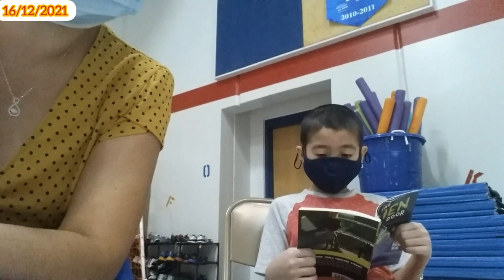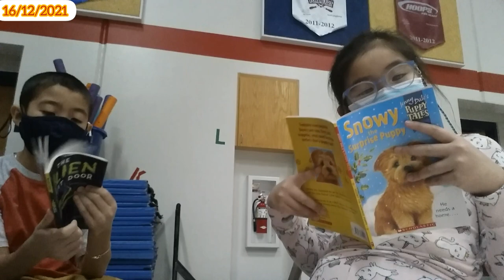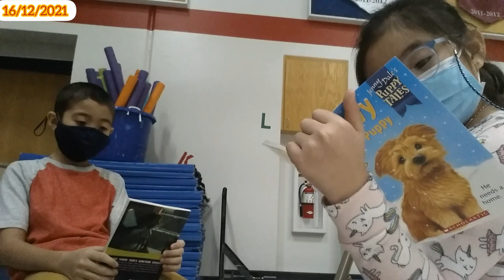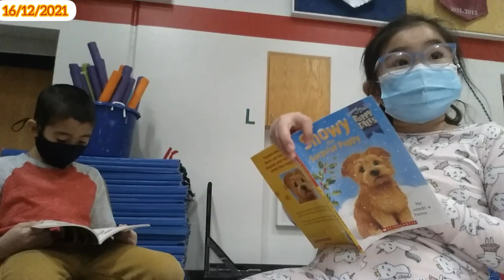Kĩ Niệm Gia Đình Anh Em 16/12/2021: Ngày Hug Day